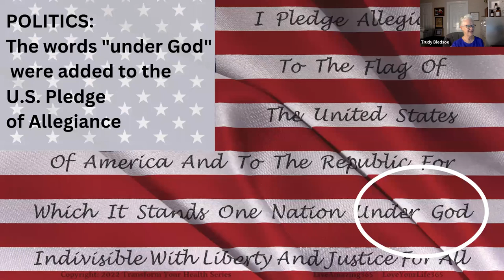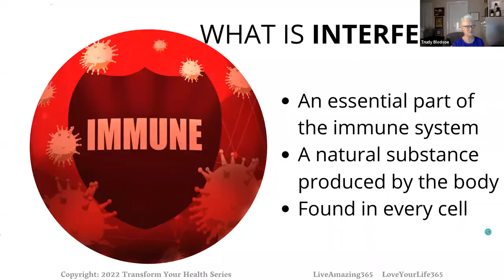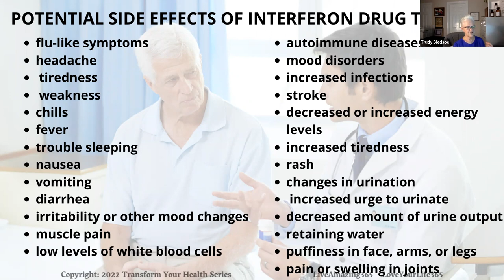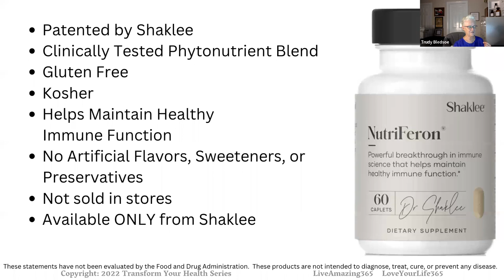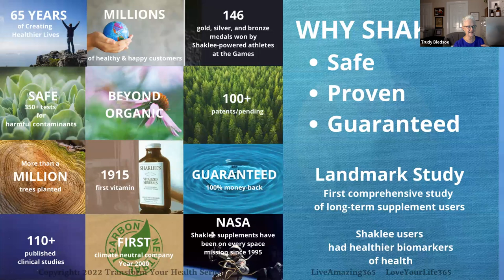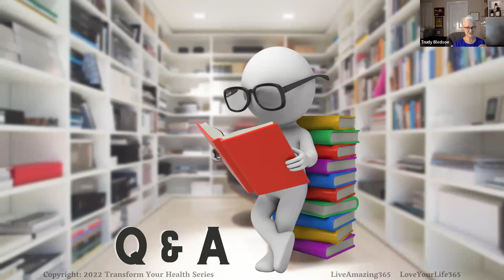Story: Dr Kojima's Immune Discovery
Trudy Bledsoe tells the true story of Dr. Yasuhiko Kojima and his discovery of interferon.  A MUST listen!